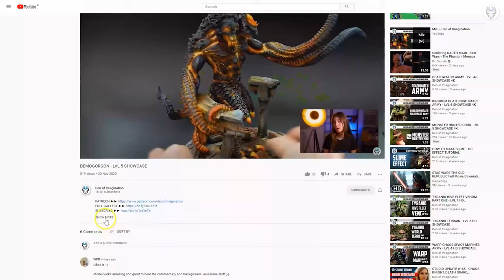SORORITAS - LVL 5 MINIATURES SHOWCASE 4K